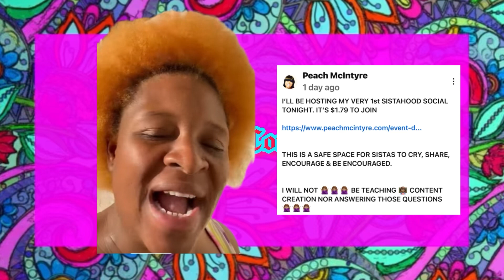Peach Mcintyre taking scam to a new level!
Baby when they start trying to normalize hustling & scamming. Welp leave it to Peach baby when she does anything she does it big.

Yes you can tip your host.

LINK